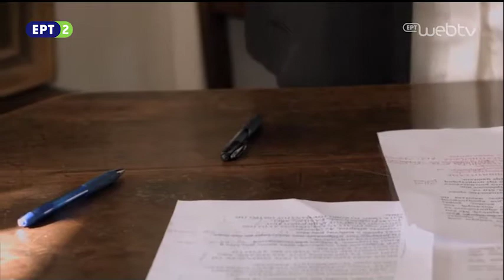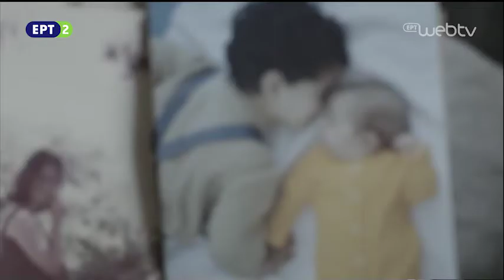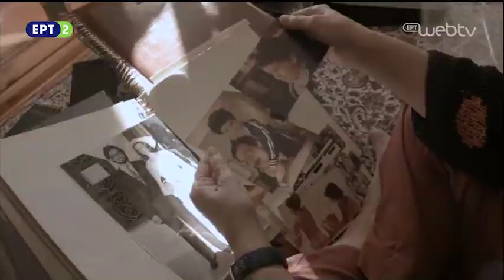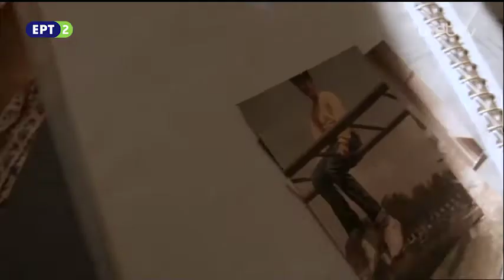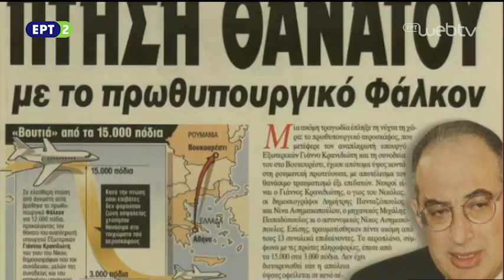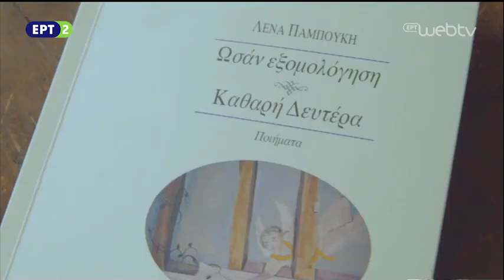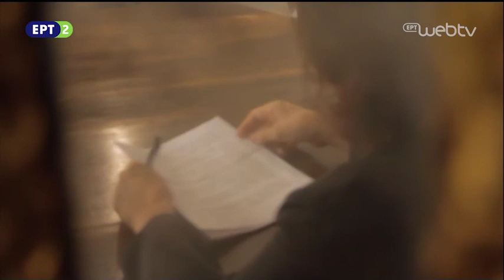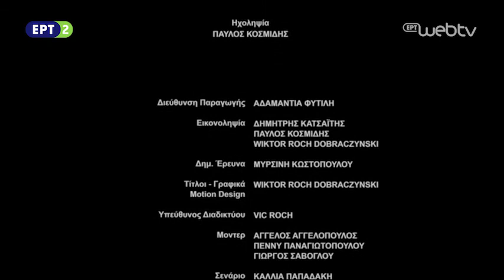Το Μαγικό των Ανθρώπων «Λένα Παμπούκη» 27 Φεβρουαρίου 2018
Η Λένα Παμπούκη γεννήθηκε στην Αθήνα. Απέκτησε δύο παιδιά: τον Νικόλα και την Ειρήνη. Η Ειρήνη έφυγε σε ηλικία 6 μηνών. Στις 14 Σεπτεμβρίου 1999 ο γιος της Νικόλας συνόδευε τον πατέρα του Γιάννο Κρανιδιώτη, αναπληρωτή υπουργό Εξωτερικών, με το πρωθυπουργικό Falcon στη Ρουμανία, όταν μέσα σε λιγότερο από 1 λεπτό συνέβησαν πολλά…. Έφυγαν και οι δύο. Ο Νικόλας ήταν είκοσι τεσσάρων ετών.

Σήμερα, η Λένα ζει. Αναπνέει, υπάρχει, αγαπάει τη φύση, τα ζώα και τους ανθρώπους. Σ’ ένα ποίημα της, αμέσως μετά το Σεπτέμβριο του 1999, έγραψε «Δακτυλικά αποτυπώματα παντού, Μαρτυρία για το πέρασμα από αυτή τη ζωή…».

Η ιστορία της, η μαρτυρία που μας εμπιστεύτηκε, είναι ένα δακτυλικό αποτύπωμα ζωής, το ίχνος της ζωής που επιμένει μέσα στην απώλεια. Και κάπου «εκεί» ή κάπου «εδώ», βρίσκεται το «Μαγικό των Ανθρώπων» που πραγματεύεται αυτή η εκπομπή.

Σκηνοθεσία: Πένυ Παναγιωτοπούλου
Ιδέα-επιστημονική επιμέλεια: Φωτεινή Τσαλίκογλου
Διεύθυνση φωτογραφίας: Δημήτρης Καυσαΐτης
Μοντάζ: Γιώργος Σαβόγλου
Εκτελεστής παραγωγός: Παναγιώτα Παναγιωτοπούλου – p.p.productions

Δεν υπάρχει ζωή χωρίς απώλεια, χωρίς τους μικρούς και μεγάλους θανάτους που σημαδεύουν την ιστορία της ζωής μας. Να χάνεις ένα γονιό, ένα παιδί, μια πατρίδα, μια δουλειά, να χάνεις την υγεία σου, την πίστη σε μια ιδέα, να χάνεις το μυαλό, τη νιότη σου, να χάνεις έναν μεγάλο έρωτα και να μένεις μισός. Απώλειες και πένθη καθορίζουν αυτό που είμαστε.

Η εκπομπή αναφέρεται στη μαγική δύναμη της απώλειας.

Μέσα από μια σε βάθος συνέντευξη που λειτουργεί ως κατάθεση ψυχής, η ιστορία του κάθε ανθρώπου σαν ένα εικαστικό φιλμ φέρνει στο προσκήνιο τη δύναμη υπέρβασης και ανθεκτικότητας. Μέσα μας υπάρχει μια ορμή, μια δύναμη που μας παροτρύνει να μεταμορφώνουμε την οδύνη σε δημιουργία. Κάτι που γνώριζαν καλά οι Έλληνες, όπως μας θυμίζει ο Εμπειρίκος «..κι έκαναν τον φόβο του θανάτου, οίστρο της ζωής».

Η επεξεργασία της απώλειας έχει τη δυνατότητα σαν τη μεγάλη τέχνη να αφυπνίζει. Να θρυμματίζει την παγωμένη μέσα μας θάλασσα. Σκοπός της εκπομπής είναι να αναδείξει αυτή την πλευρά. Μέσα από εμβληματικές ιστορίες επώνυμων και ανώνυμων ανθρώπων να φανερώσει «Το Μαγικό των Ανθρώπων».

Ο τίτλος της εκπομπής είναι εμπνευσμένος από το αριστούργημα του Τόμας Μαν, «Το Μαγικό Βουνό». Όταν ο νεαρός Χανς Κάστορπ βρίσκεται στο σανατόριο κοντά αλλάζει η ζωή του όλη. Περιστοιχισμένος από την απώλεια και το φόβο του θανάτου, ζει μια μαγική διαδικασία ενηλικίωσης κατά τη διάρκεια της οποίας γνωρίζει τον έρωτα, τη φιλοσοφία, τη φιλία. Κερδίζει το αγαθό της ζωής.

-Όλα ξεκινούν από ένα πένθος.

Οι ταινίες της Πέννυς Παναγιωτοπούλου έχουν κεντρικό θέμα την απώλεια, όλα τα πρόσωπα που η Φωτεινή Τσαλίκογλου πλάθει μέσα στα μυθιστορήματά της παλεύουν να βγουν αλλιώς δυνατά μέσα από την αναμέτρηση με τη φθορά, το θάνατο και την απώλεια.

Η εκπομπή, χρησιμοποιώντας τη δύναμη της τηλεοπτικής εικόνας, στοχεύει να φανερώσει ότι η απώλεια δεν γεννά μόνο θλίψη, θυμό, νοσταλγία και παραίτηση αλλά ανοίγει και έναν άλλο δρόμο, δρόμο ομιλίας, δημιουργίας, ζωής.

Με πένθος εισαγόμαστε στη ζωή, με πένθος τελειώνουμε τη ζωή και ανάμεσα σ’ αυτά τα δύο άκρα αναζητούμε τρόπους να αντλούμε δύναμη από αναπόφευκτα τραύματα και απώλειες.

«Οι άνθρωποι δεν ψεύδονται στον πόνο» λέει η Έμιλι Ντίκινσον. Υπάρχει μια τρομαχτική αληθινότητα στην οδύνη. Οι ιστορίες που ξεδιπλώνονται στο «Μαγικό των Ανθρώπων» μας παροτρύνουν να συλλογιστούμε «Είμαστε φθαρτοί, Ας ζήσουμε».